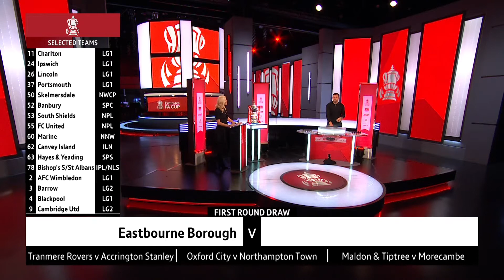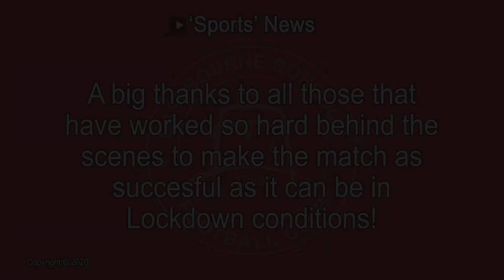'We're Excited to get on the Pitch!' Charlie Walker and James Hammond look forward to Blackpool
One of the biggest games, if not the biggest, for Eastbourne Borough is just hours away. In this special 'Eve of Match' 'Sports News' edition, Kevin Anderson met with 'Sports' Captain, Charlie Williams and James Hammond, who's goal put the Borough into the First Round Proper of the Emirates FA Cup against former Cup winners, Blackpool!

This ‘Sports News’ edition was produced by GBatBMedia (http:/ The camera operators were Graham Austin and Oscar Peskett.

ATTENTION: A call to action!
Please help us get the conversation going about the ‘Sports’ by clicking ‘Like’, then commenting on this interview below and sharing this report!
Well, you’re missing a lot of decent goals, action and reports!

Next match at the 'Lane' is in the Emirates FA Cup
Eastbourne Borough vs Blackpool
14:30: Sunday, 08 October 2020
Priory Lane, Eastbourne, BN23 7QH